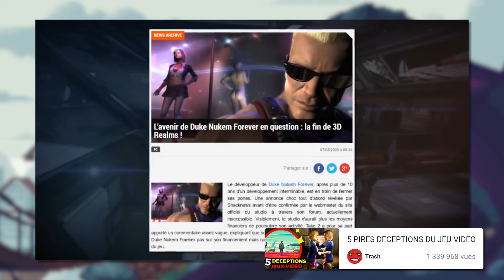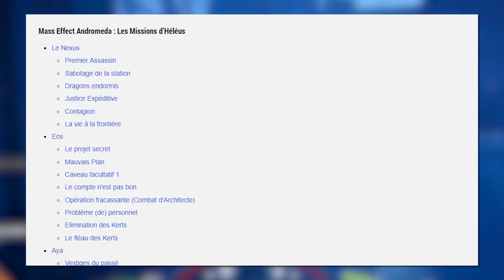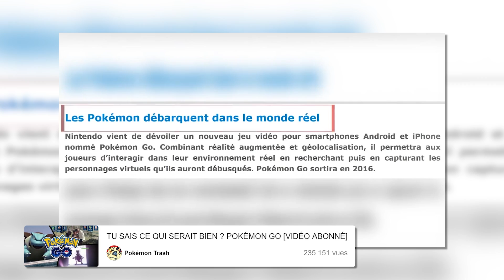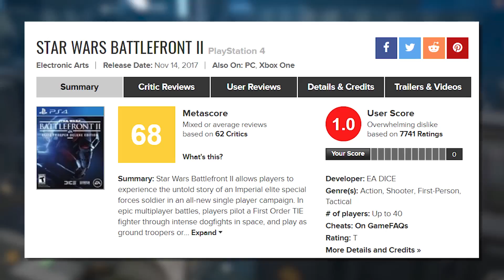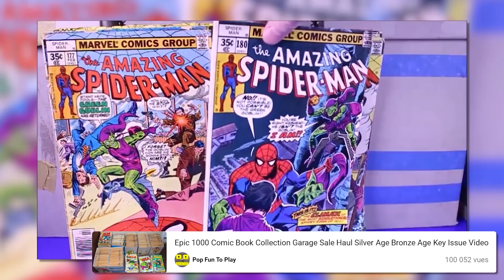NOS 7 PIRES DÉCEPTIONS de JEUX VIDÉO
Avec toute l'équipe de Trash, on s'est posés, on a discuté, et on va parler de façon totalement subjective et personnelle des jeux qui nous ont le plus déçus.

Il manque Quantum, Arthur et Fildrong qui n'étaient pas disponibles

OU SUR AMAZON

CRÉDITS AUDIO (par ordre d'apparition dans la vidéo) :

Octopath Traveler OST - Battle Music
Mass Effect OST - Main Theme
Super Mario Odyssey OST - Steam Gardens
Resident Evil OST - Mansion 1st Floor Theme
Naruto OST - Fooling Mode
Pokémon Omega Ruby & Alpha Sapphire OST - Aqua / Magma Hideout
Scandroid - The Force Theme (Star Wars Cover)
Crypt of the NecroDancer OST - Mausoleum Mash (1-3)
Bastion OST - Spike in a Rail
Rhythm Heaven Fever OST - Remix 4